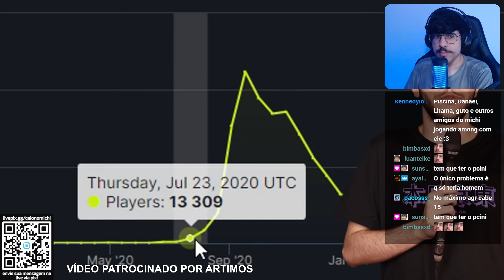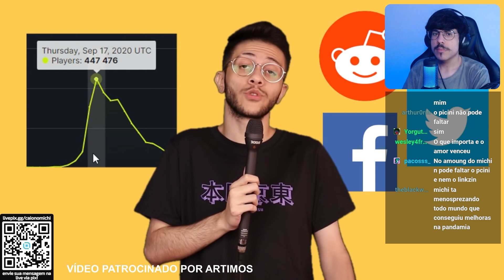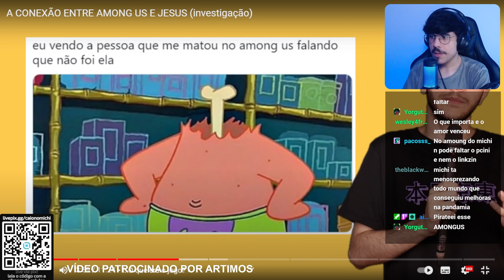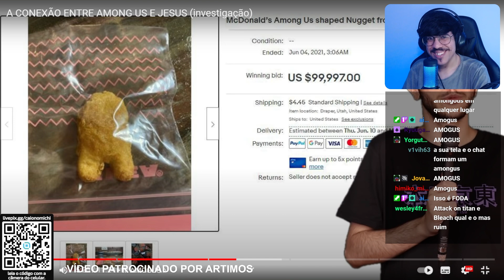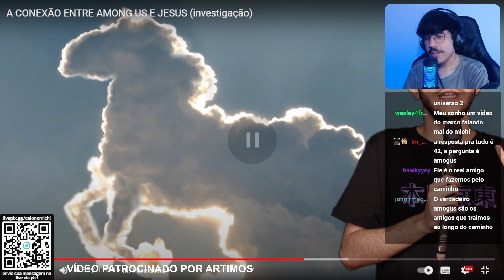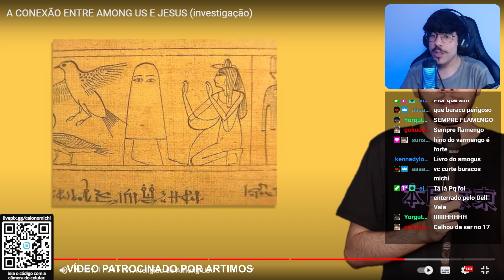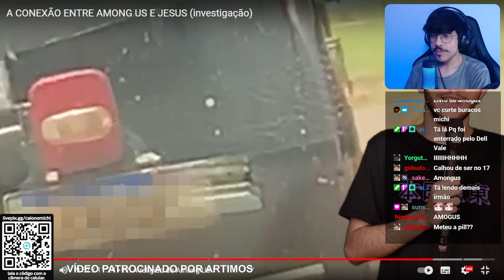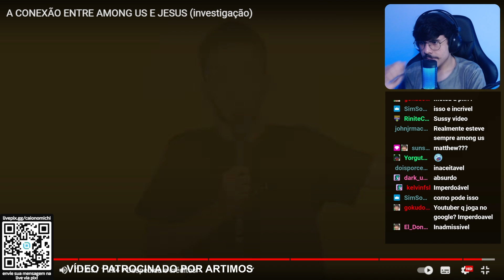MICHI REAGE AO BRUNO RATAQUE: A CONEXÃO ENTRE AMONG US E JESUS | Cortes do Michi